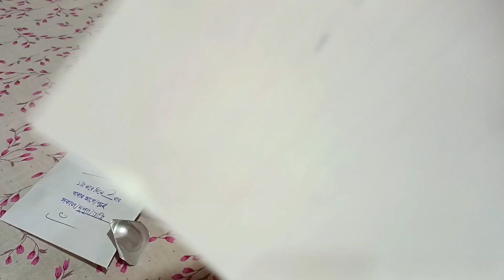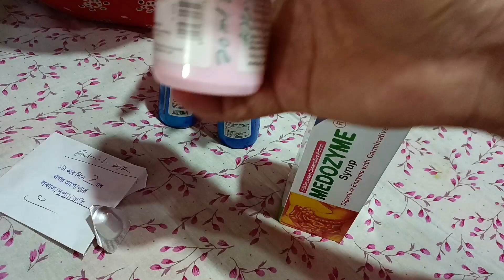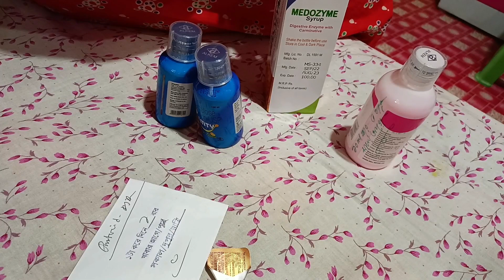মধ্য রাতে পেট ব্যাথায় অস্থির মা তাই তারা তারি হসপিটাল নিয়ে গেলাম।।